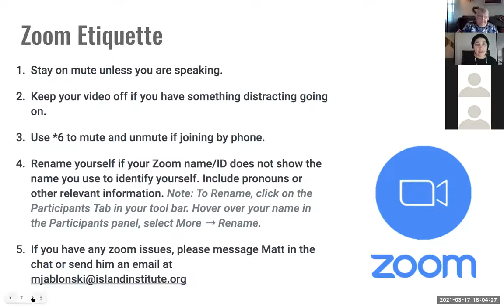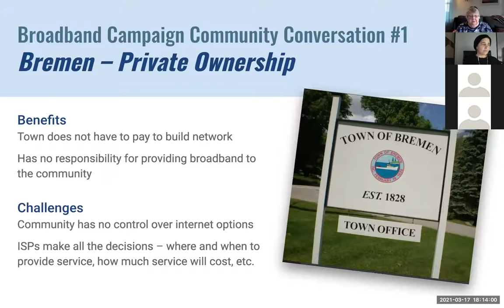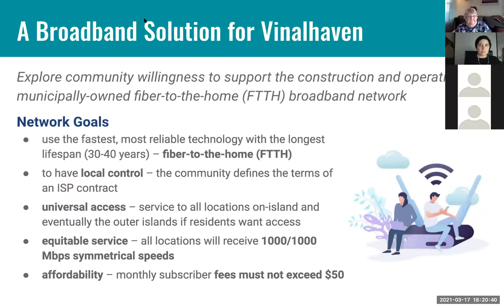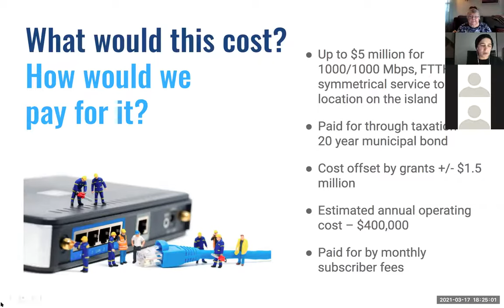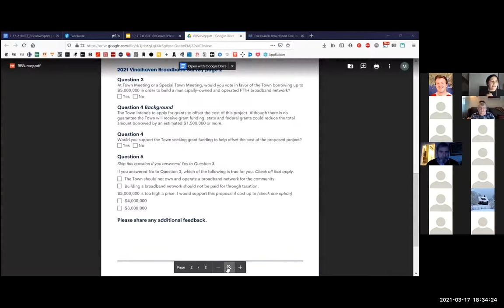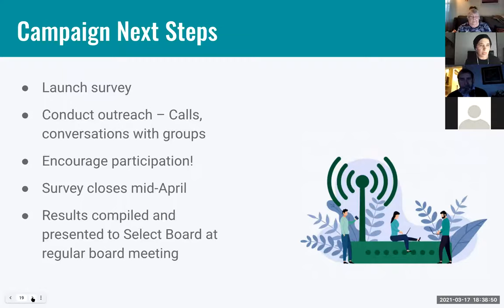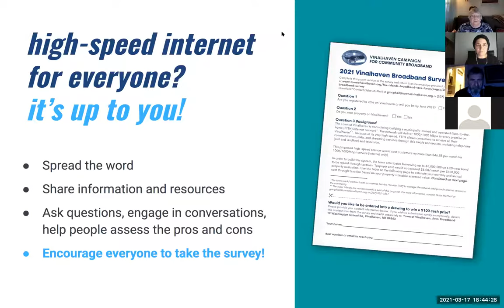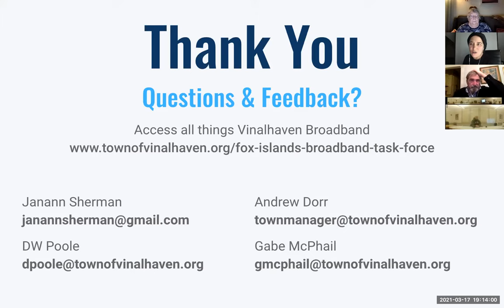3-17-2021 Fox Islands Broadband Task Force (FIBTF) Broadband Campaign Conversation #5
Members of FIBTF talk about the decision to assess the community's interest in a municipally-owned broadband network, answer audience questions, and share next steps on the journey toward achieving universal broadband on Vinalhaven.